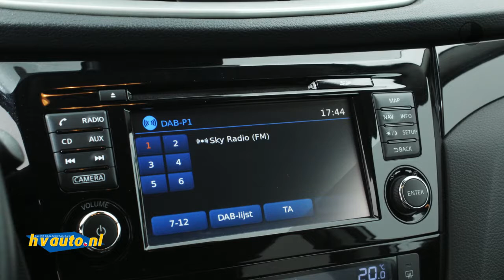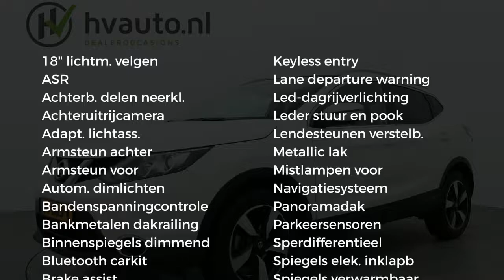Nissan QASHQAI DIG-T 115PK N-CONNECTA CVT | 360 camera | Panoramadak | Navi